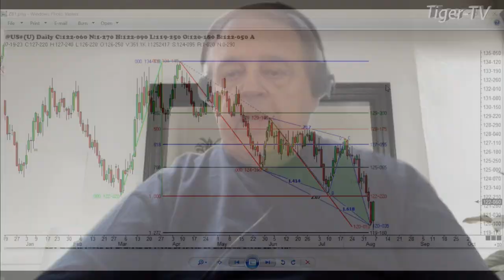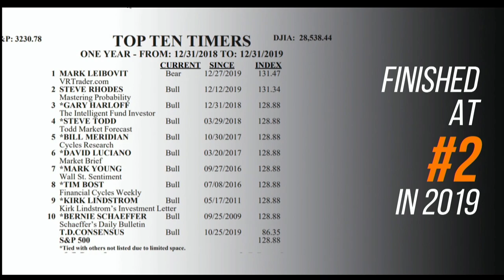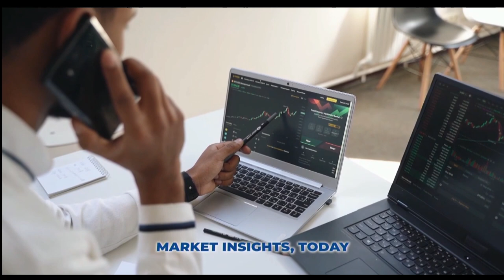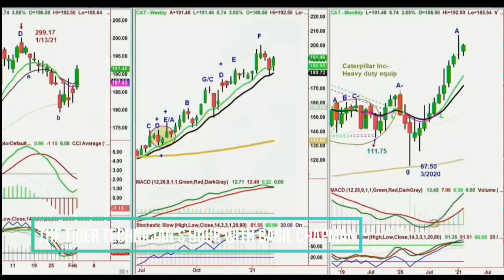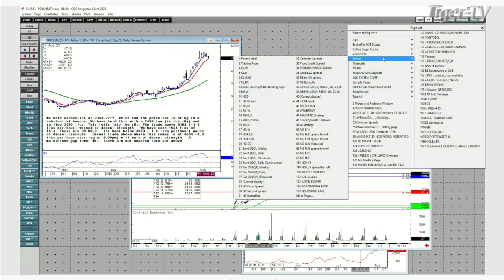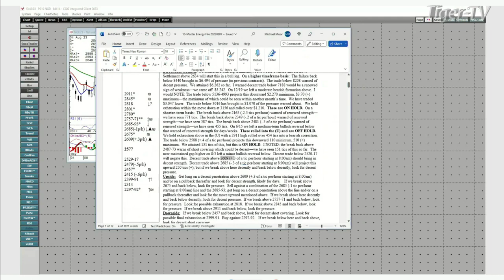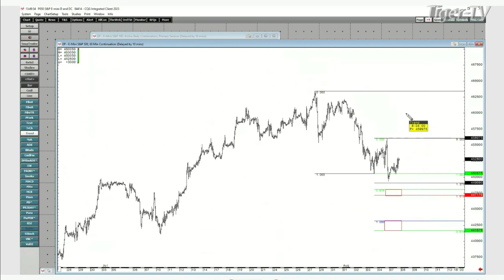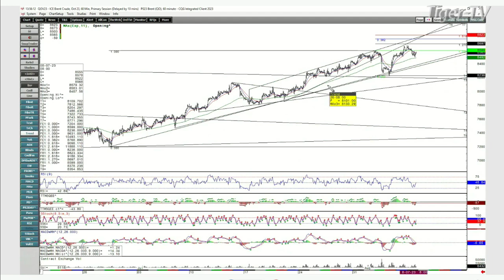August 7th, Trade What You See with Larry Pesavento on TFNN - 2023